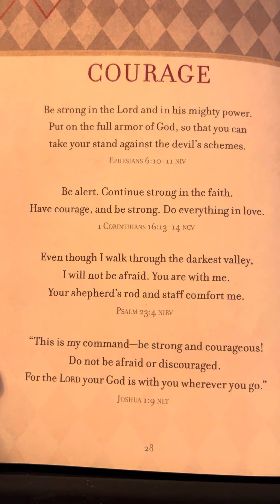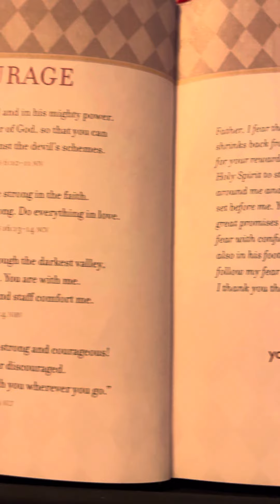Courage - Prayers & Promises for Men